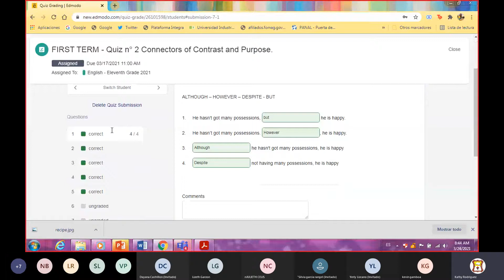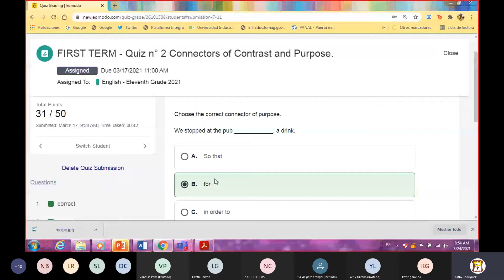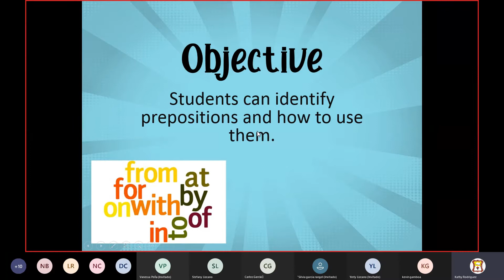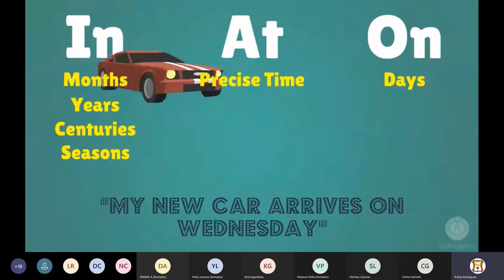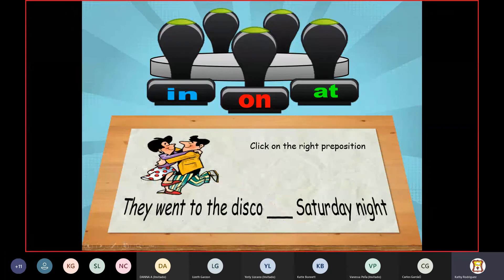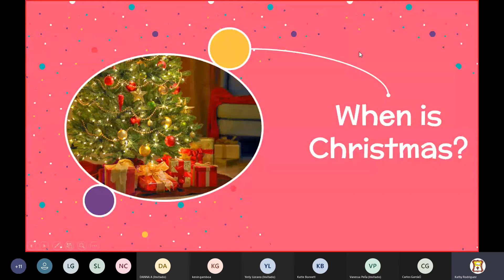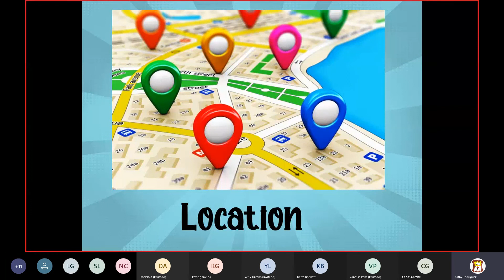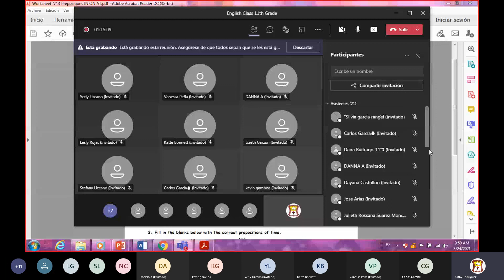English Class 11th - CISA Sede A - March 24th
English Class 11th - Teacher Kathy Rodriguez